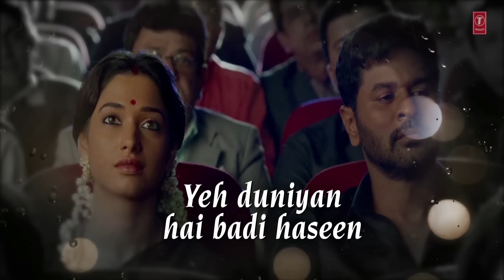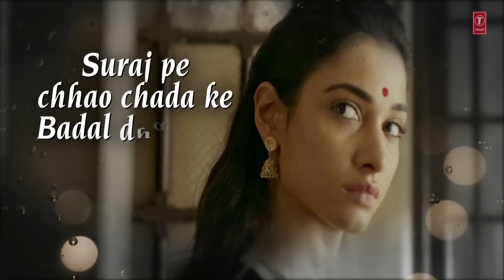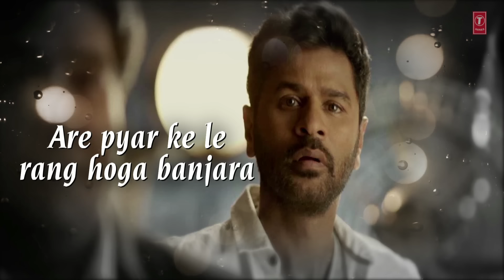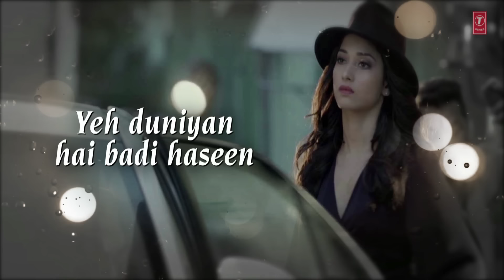RANGA RE Lyrical Video Song | Tutak Tutak Tutiya | Shreya Ghoshal | Prabhudeva ,Sonu Sood &Tamannaah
T- Series Presents "RANGA RE" Lyrical Video Song from the Movie Tutak Tutak Tutiya, the film is a horror comedy.
A Vashu Bhagnani Worldwide Release.
Pooja Entertainment and Films Ltd presents in association with Shakti Sagar Productions.
Produced by Sonu Sood.
Co-produced by Sonali Sood, Deepshikha Deshmukh.
Directed by :- Vijay
Starcast :- Prabhudeva, Sonu Sood and Tamannaah.

Song - Ranga re
Singer - Shreya Ghoshal
Music Director - Vishal Mishra
Lyrics - Pranav Vatsa
Programmed By -  Himonshu Parikh
Acoustic , Electric Guitars - Vaibav Pani
Flute - Varad Kathaurka
Music Production Head at Vishal Mishra Studios - Vivian Richard
Vocal Production - Vishal Mishra
Backing Vocals - Vishal Mishra  , Akash Ojha , Kumar Abhijeet
Recorded by Amey Londhe and Vincent at Audio Garage Studios